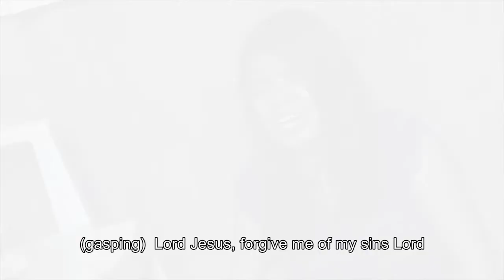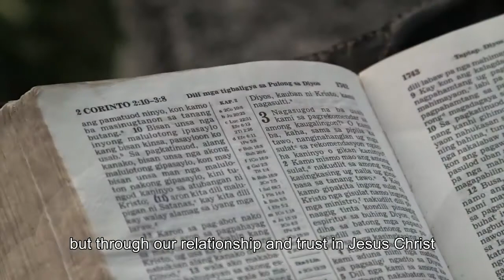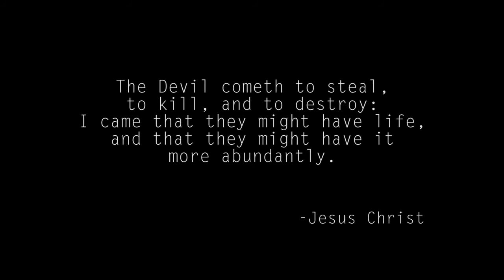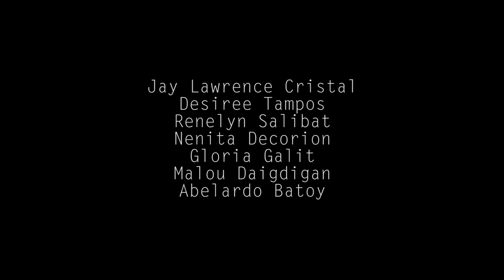TUNGLO (Short Film by Rod Marc Abrina)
Davao Christian Bible Channel,
NewBreed Special Force Production,
Rod Marc Abrina Films.